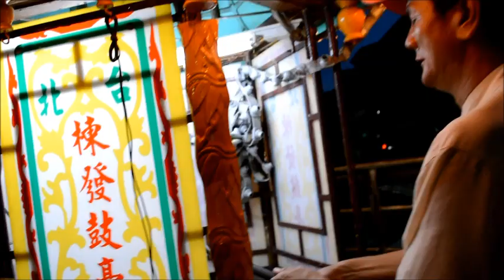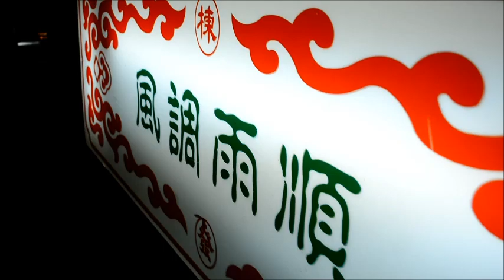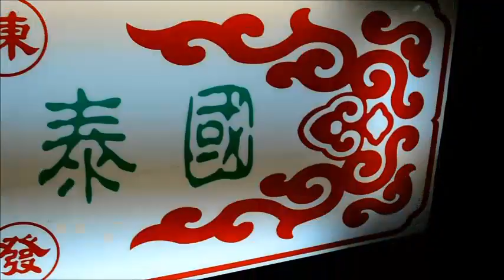2013晉封威靈公新竹都城隍二公子率謝范將軍查夜暗訪